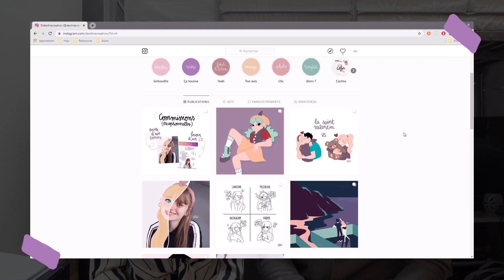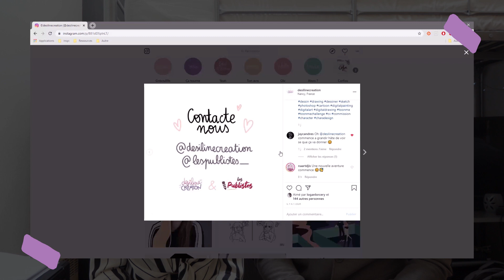🎉 GROS PROJET | Lancement Les Publistes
Aujourd'hui, on vous annonce une grande nouvelle avec Mickaël : on a créer notre entreprise de communication !

N'hésites pas à nous contacter si tu as un besoin 💛

R E T R O U V E   M O I

• COLINE, 21 ans
• ETUDIANTE en Création Publicitaire
• MONTAGE avec Adobe Premier Pro

• MERCI au 3 283 abonnés !
• CLIQUE sur la petite cloche (pour être informé des nouvelles vidéos)